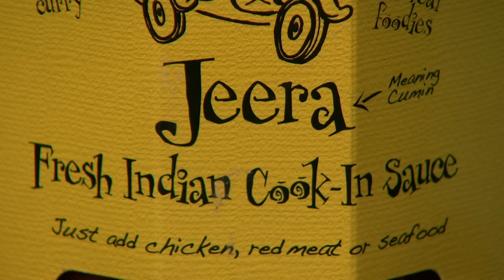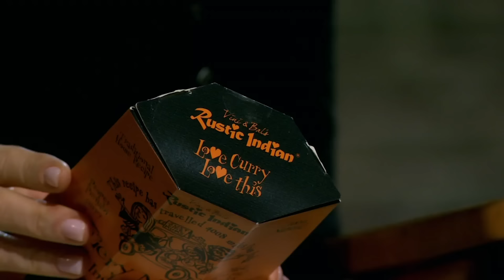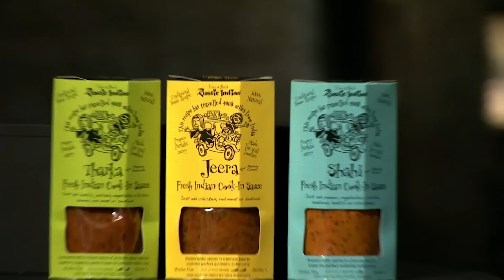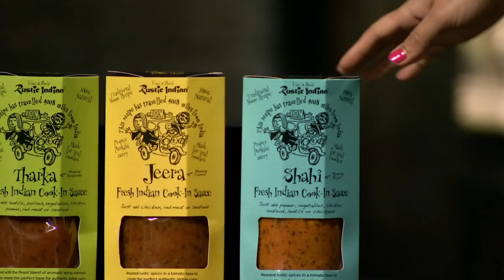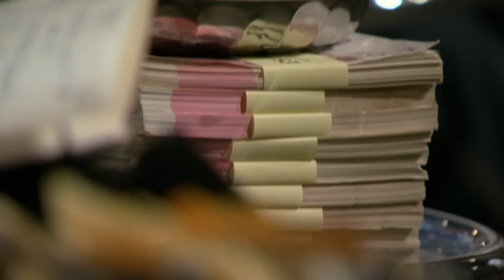Duncan’s Entrepreneurial "Theory" Really Winds Piers Up | Dragons’ Den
Husband and wife duo Vini and Bal Aujla founded Vini & Bal's - a range of chilled Indian curry sauces with a rather short shelf life. Freshness is the guarantee on offer but Piers and Duncan clash over the entrepreneurs' previous business venture.